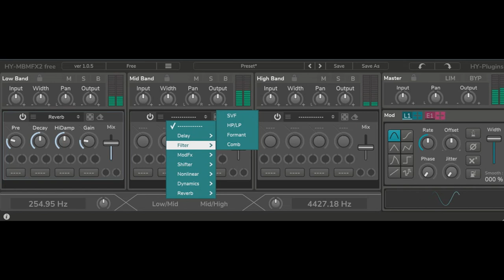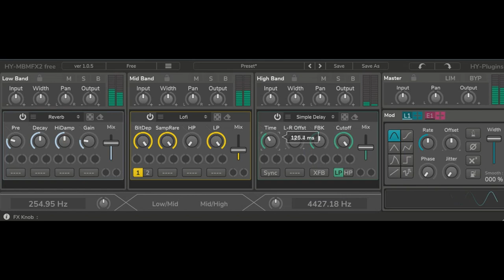🎚 HY-MBMFX2 || Free VST Plugin || Multiband Effect Processor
HY-MBMFX2 Free effects VST Plugin Reverb, Delay, Flanger Processor

Available for Windows 32/64bit and Mac

HY-MBMFX2 is a multiband effect processor.
- 1 effect units per band + master effect.
-  22 fx types.
- 10 modulation units (LFO x4, Env Follower x2, Macro x4).
- Drag&drop modulation assignment.
- Drag&drop for fx re-order.
- Randomizer.
- Preset manager (each fx unit also have preset manager).
- Scalable GUI.